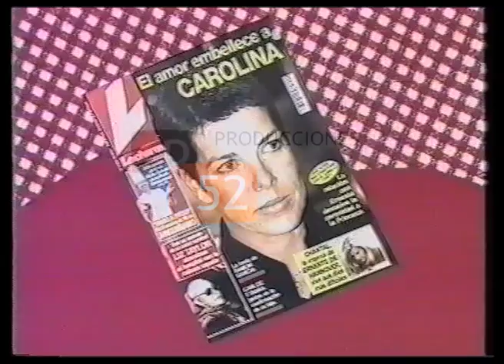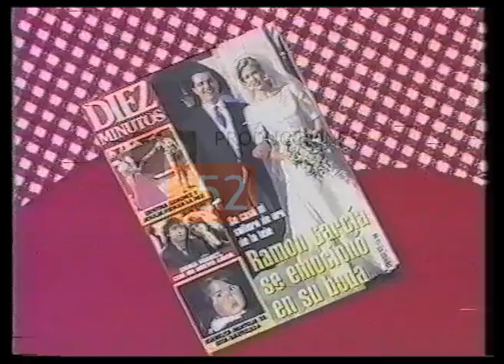TÓMBOLA - Primer programa completo 2/3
Primer programa de "Tómbola", emitido en Canal 9 el 13 de marzo de 1997. Parte 2 de 3.